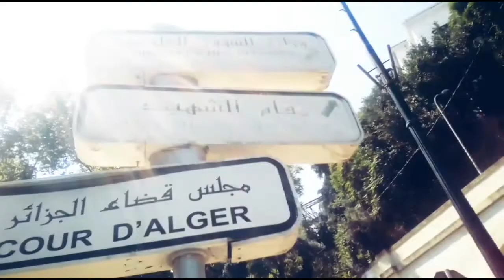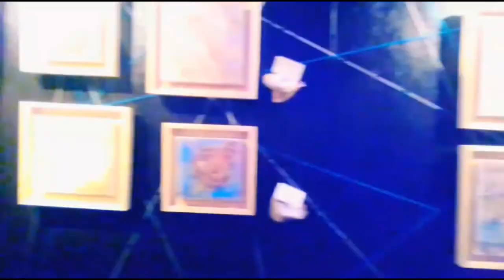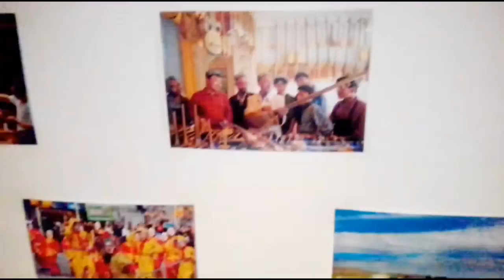رحلتي من وهران الى الجزائر العاصمة / اماكن رائعة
Description

Who is Med Soudani
i'm Mohamed Soudani , im Algérienne .

Abonnés A Ma Chaine Youtube " Med Soudani"